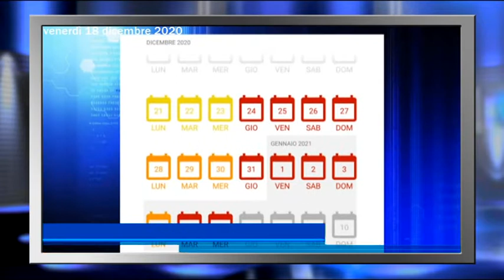Covid 19, nuovo Decreto Natale: Italia Zona Rossa nei giorni festivi e pre-festivi